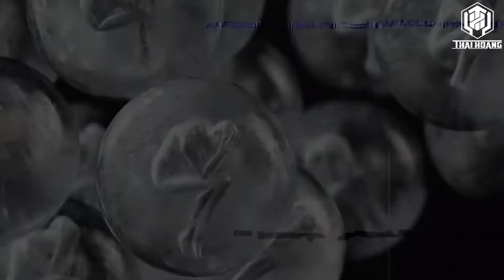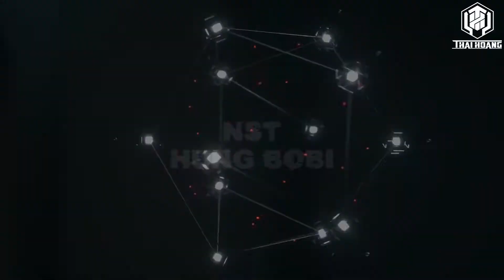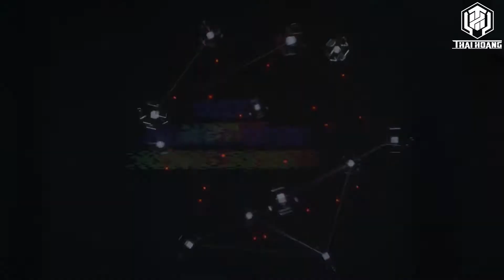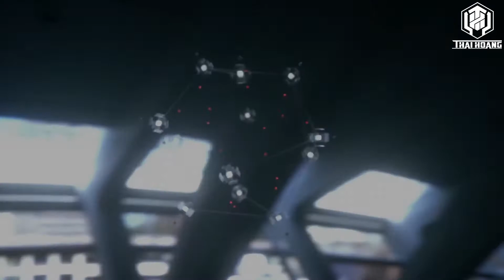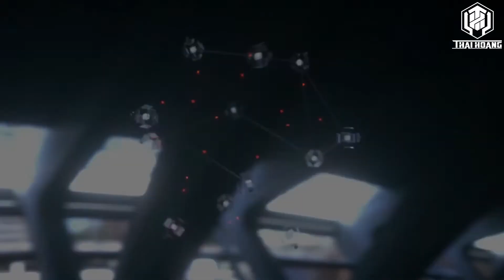NST - HUNG BOBI (TH TEAM)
Thái Hoàng Official - Kênh chính thức của DJ/Producer Thái Hoàng
 NST - HUNG BOBI (TH TEAM)(Chính Chủ UP)
© Bản quyền thuộc về  Thái Hoàng Official
© Copyright by  ☞ Do not Reup Thái Hoàng Official